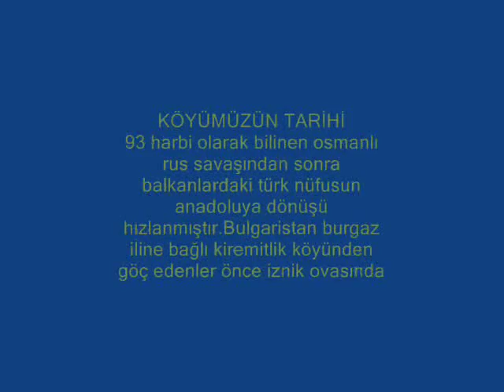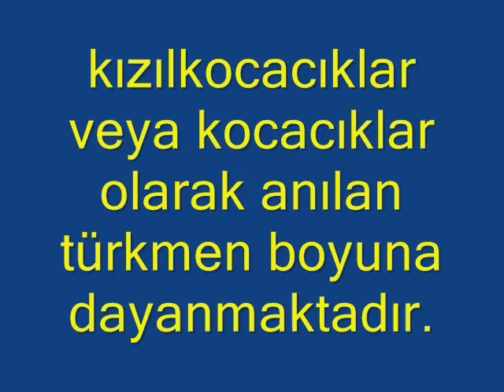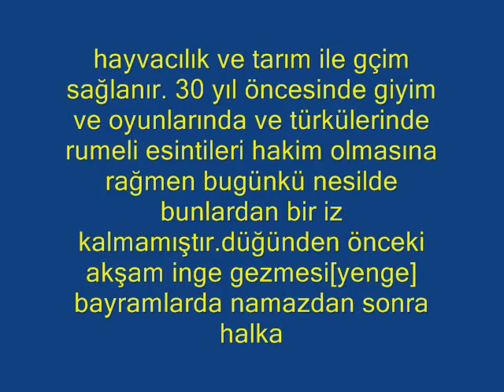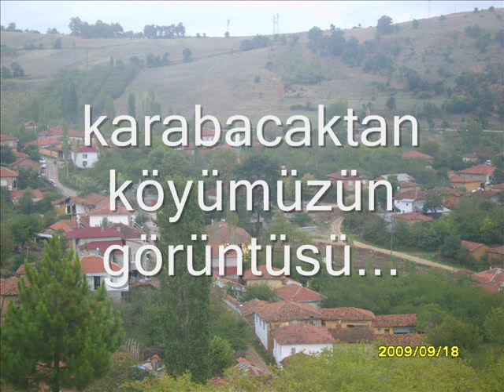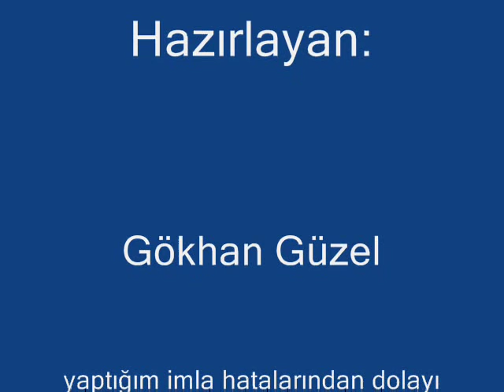İznik-sarıağıl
köyümüzün resimlerinden oluşan bi videoyu hepinizin izlemesini tavsiye ederim..